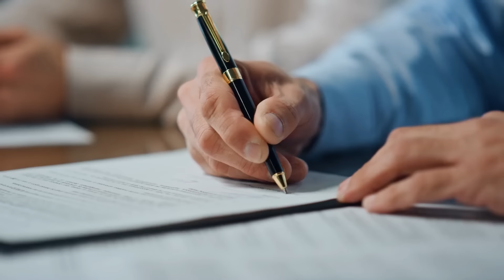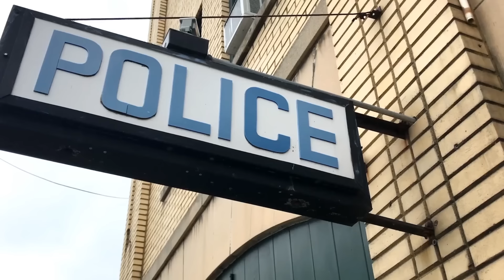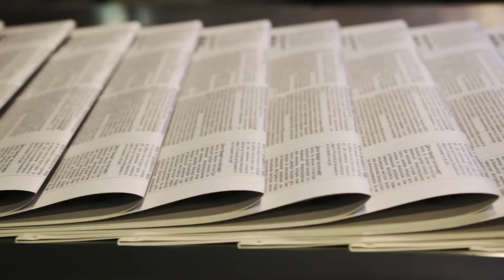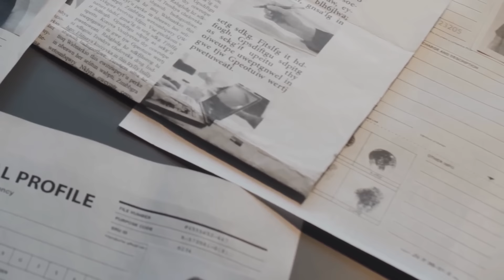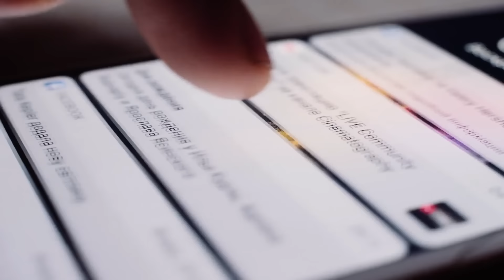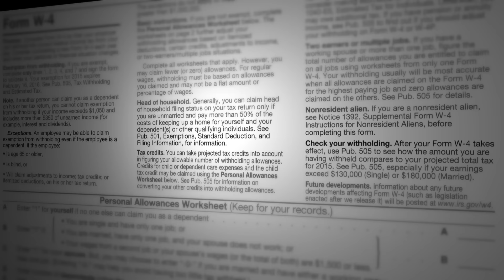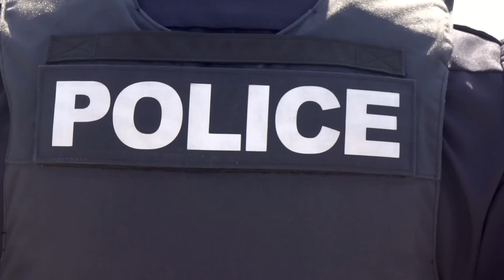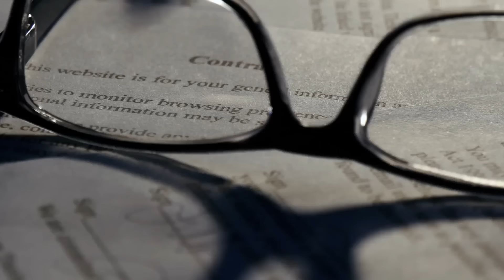Die Frau der Mutter hasste ihn!